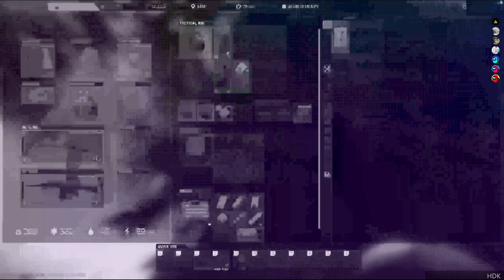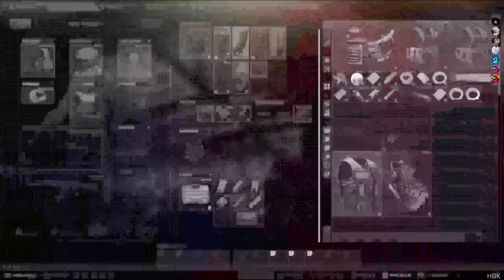EFT - New Years 7